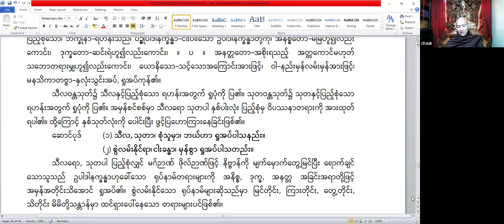သီလဝန္တသုတ္တန် တရားတော် အပိုင်း ၁၂ - သာသနတက္ကသီလဓမ္မာစရိယ ၊ကမ္မဋ္ဌာနာစရိယ -အရှင်ကုမာရ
သီလဝန္တသုတ္တန် တရားတော် အပိုင်း ၁၂ - သာသနတက္ကသီလဓမ္မာစရိယ ၊ မဟာစည်နယ်လှည့် ဓမ္မကထိက၊ကမ္မဋ္ဌာနာစရိယ -အရှင်ကုမာရ  B.A., M.A., Ph.D